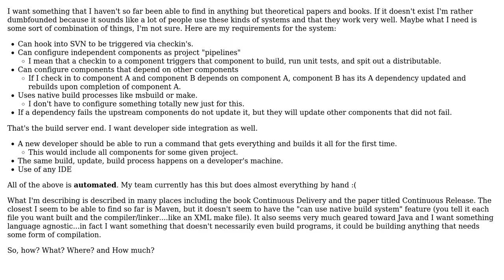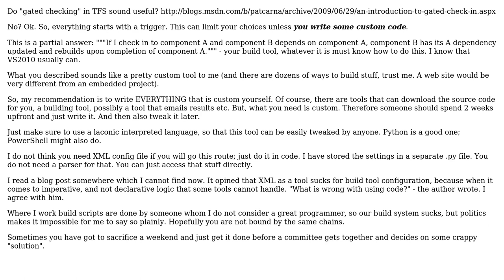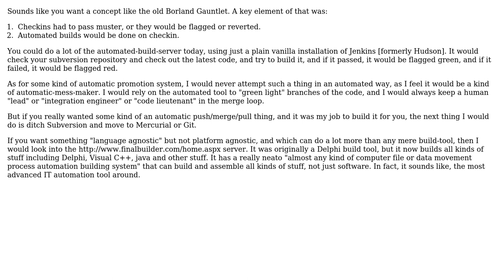Software Engineering: Build management: does this exist? (4 Solutions!!)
Software Engineering: Build management: does this exist?

With thanks & praise to God, and with thanks to the many people who have made this project possible! | Content (except music & images) licensed under CC BY-SA | Music | Images & others | With thanks to user Warren P user Tanner Watson user Newtopian user Job user Edward Strange and the Stack Exchange Network Trademarks are property of their respective owners. You are responsible for your own actions.